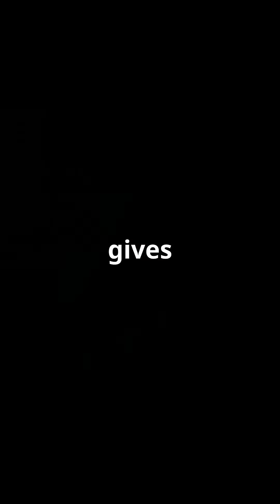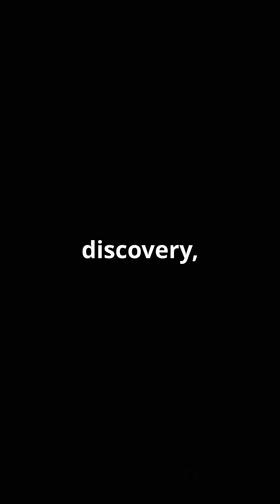Uranus's Stinky Secret: Rotten Egg Smell!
Did you know Uranus’s atmosphere holds a pungent secret? 🌌 Discover the truth behind the rotten egg smell in this engaging YouTube Shorts! Scientific observations reveal that hydrogen sulfide, the same gas responsible for the infamous odor, is swirling in Uranus’s upper cloud layers. Unlike its gas giant neighbors, Uranus showcases a unique sulfur-rich chemistry with ice clouds forming deep within its atmosphere. This fascinating detail not only explains its distinct smell but also sheds light on the planet's formation and migration in our solar system. 🚀

Join us as we explore the cosmic mysteries hidden within Uranus!